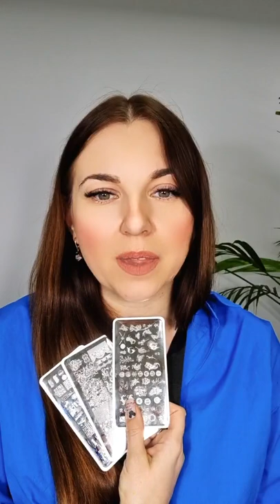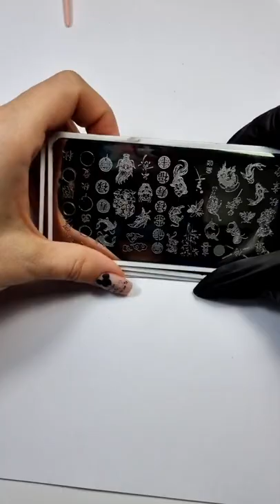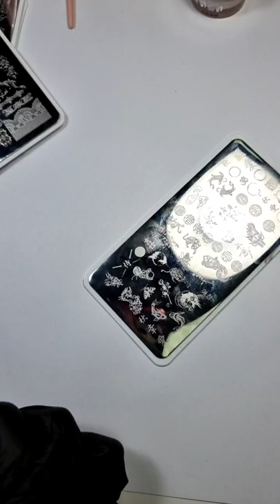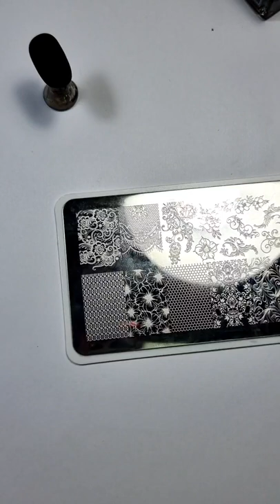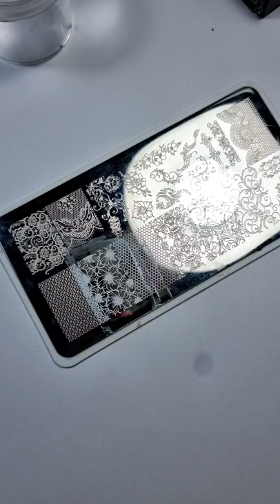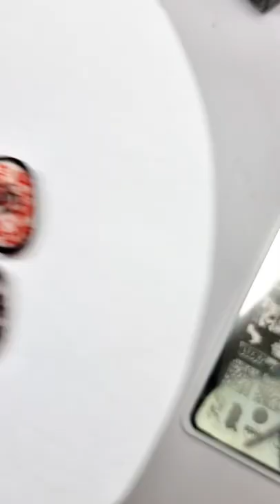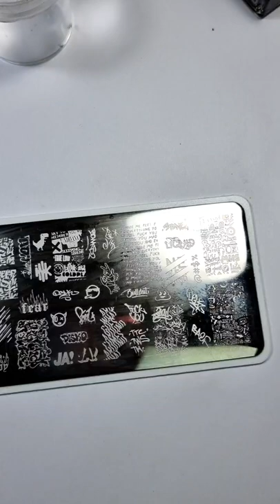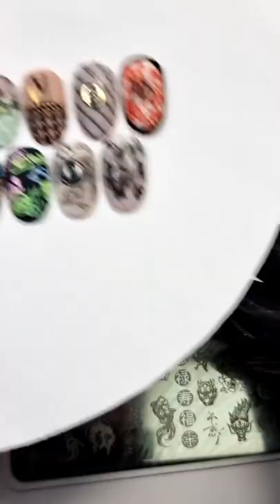Творим с новыми Стемпинг-пластинами